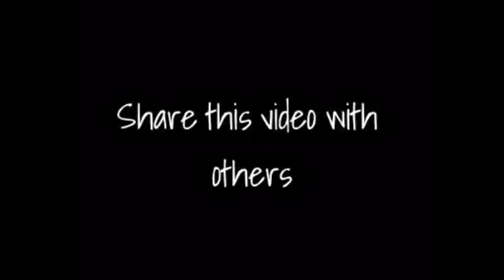Reality Of Indian Media | News Live | Sushant Singh Rajput | Aaj Tak Live | Nepotism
In this video we talk about how Indian News Media time and again crosses the lines of moral responsibility
Do you think there should be media restrictions imposed in certain cases ?